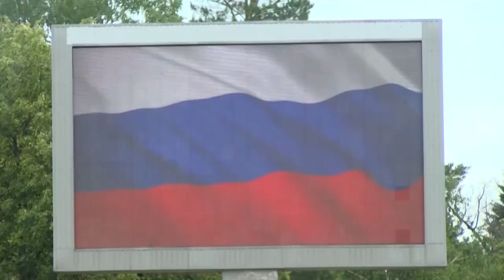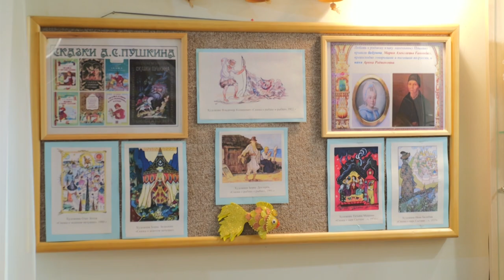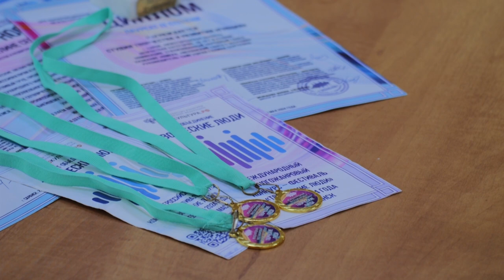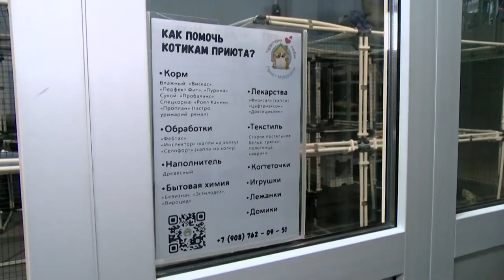Новости Сарова. Итоги недели 10.06 – 14.06